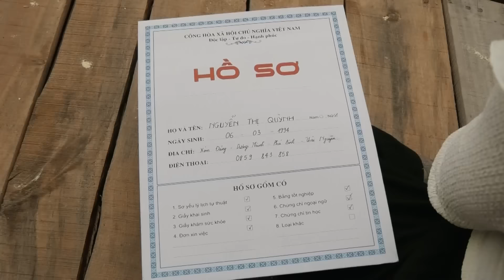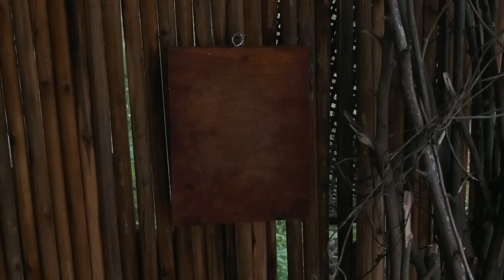Cabbage Harvest Toad Fruit Go market sell - Cooking Gardening | Ngân Daily Life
Harvest & Toad Fruit Go market sell - Cooking, Gardening | Ngân Daily Life
Ruby has a very green cabbage garden. Today, let's go with Ruby to harvest cabbage, and bring it to the market to sell. On the way home, Ruby saw a toad fruit. Ruby picked a lot of toad fruit to take home and prepared a delicious dish from the toad fruit.
farmmy free lifefree lifemy lifeMy daily lifemyfreelifefreeliffedailylifeGreen forest lifeforest lifebuild lifenew lifefarm lifeanimal farmfarm buildingharvest